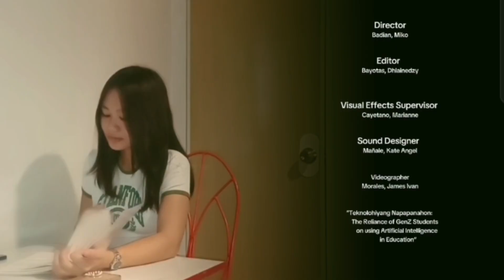Teknolohiyang Napapanahon:The Reliance of GenZStudent on Artificial Intelligence in their Education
As technology continues to evolve, Gen Z students are increasingly turning to Artificial Intelligence (AI) to aid their studies. But how does this reliance affect their education? In this vlog, we explore both the positive and negative impacts of AI on student learning. From improving productivity and making tasks easier to potentially stunting critical thinking and over-reliance, we delve into how AI shapes modern education. Through personal stories, statistical research, and expert opinions, we’ll give students the insights and practical advice needed to navigate the world of AI while ensuring it enhances—not hinders—their academic success. Join the conversation and discover how to strike the right balance between utilizing AI and maintaining a hands-on approach to learning.